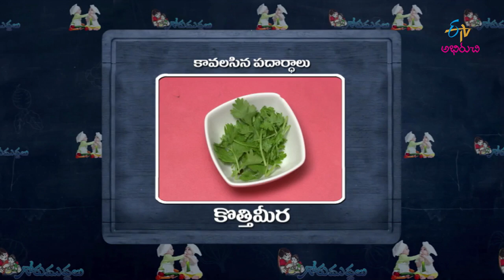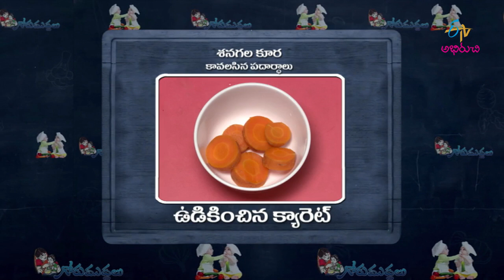Sanagala Koora | Gorumuddalu | 19th July 2018 | Full Episode | ETV Abhiruchi